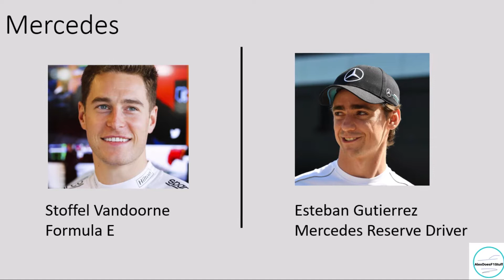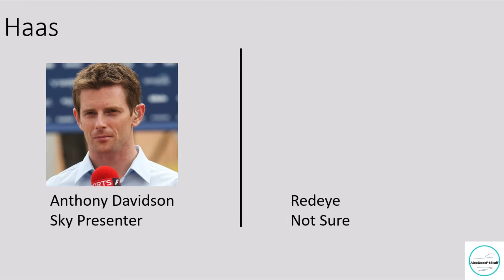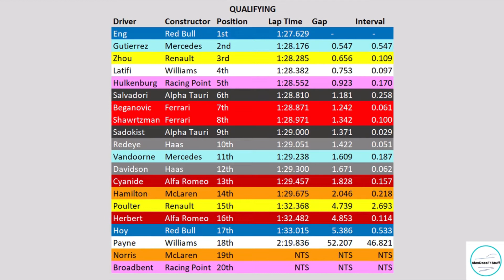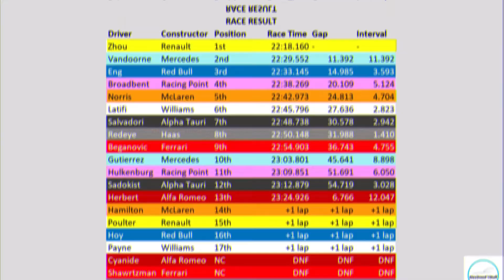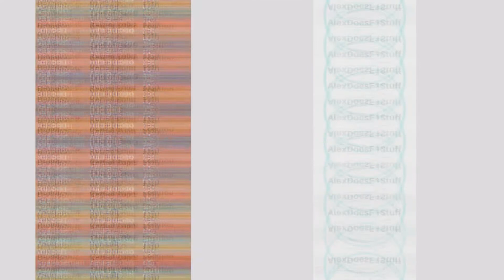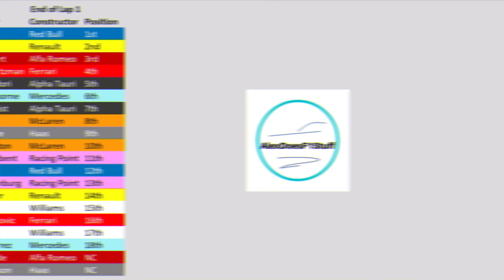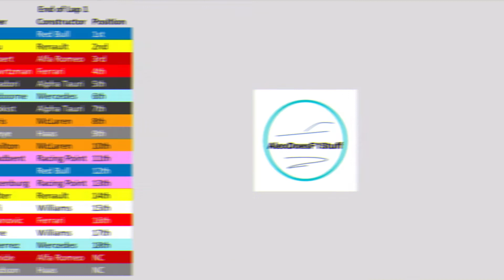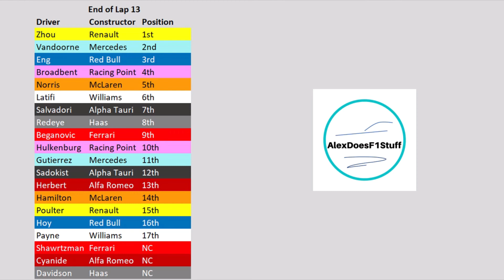Formula 1 2020 VIRTUAL Bahrain Grand Prix - Race Review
Well well well, if it aint Corona again being annoying. This video would've been out a tad sooner had I not been forced to make an emergency drive up to University to grab my stuff before the UK lockdown.

Anyways, it's here, I spent a tad more time on the editing this time round and I feel it paid off.